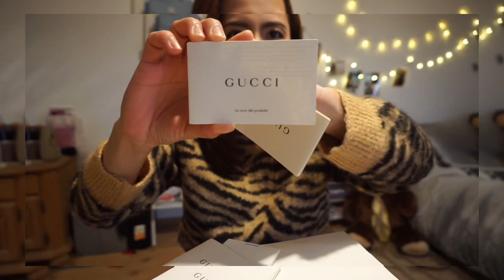รีวิวรองเท้ากุชชี่เห่อแกะกล่อง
รีวิวรองเท้ากุชชี้ของขวัญวันคริตมาส